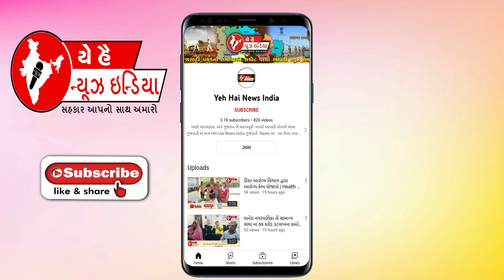રેતી ભરેલા ડમ્પરો ની અવર જવર બંધ કરવા આવેદન પત્ર અપાયું...